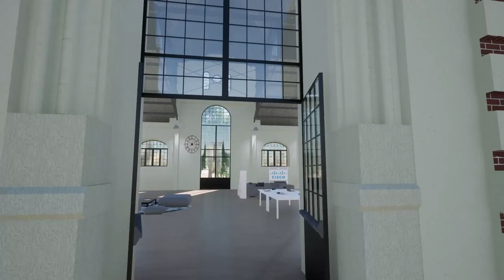Παρουσίαση του Διεθνούς Κέντρου Επιτάχυνσης Ψηφιακού Μετασχηματισμού της CISCO - Voria.gr